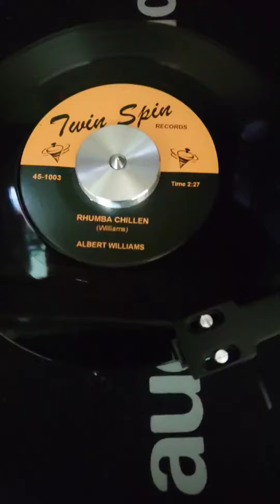Rhumba Chillen by Albert Williams